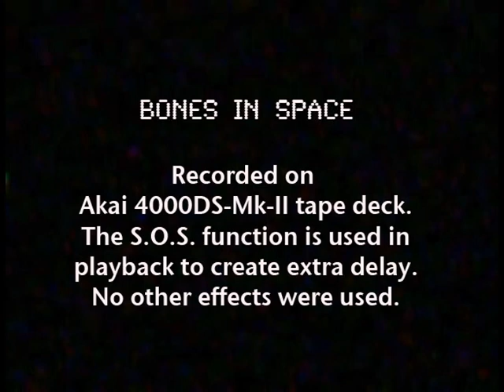BONES IN SPACE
Music composed and performed live by MARCEL CUYPERS on slide trombone using a clarinet mouthpiece.
Recorded live at Galerie Nouvelles Images, den Haag NL
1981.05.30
Recorded on AKAI 4000DS-Mk-II tape deck. The S.O.S. function is used in playback to create extra delay. No other effects were used.
Film footage by Marcel Cuypers using a fixed photo camera, showing planet Venus crossing the eastern sky above Tilburg NL on 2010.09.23.
Edited by Marcel Cuypers for MOOINIET CINEMA, 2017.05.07